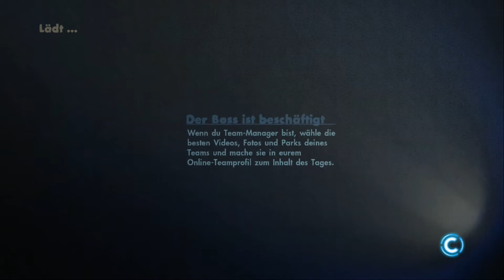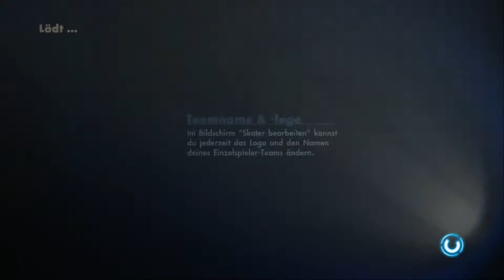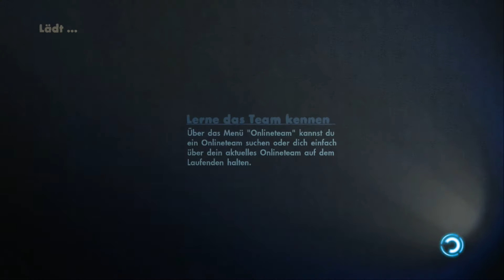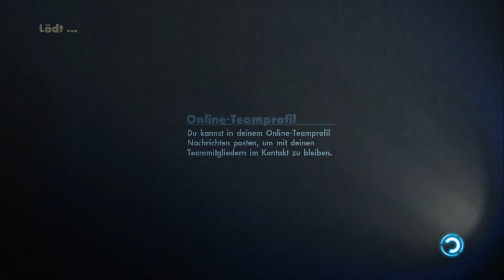Let's Play - Skate #14 - Der Meist (German)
feat. der etwas andere